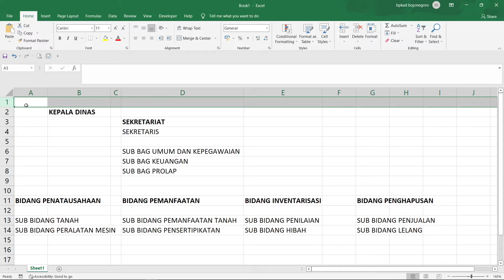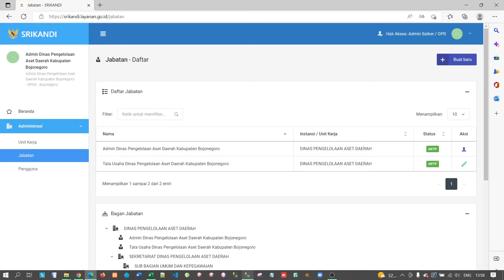▶ Episode 5 - Kita persiapkan dahulu untuk membuat struktur Jabatan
SRIKANDI (Sistem Informasi Kearsipan Dinamis Terintegrasi)
Suatu sistem yang diciptakan oleh Arsip Nasional Republik Indonesia yang telah bersinergi dengan Kementerian Komunikasi dan Informatika, BSSN, BSrE, Kementerian PAN RB dan Kementerian Dalam Negeri.,
Dalam rangka untuk mengelola kearsipan Dinamis yang lebih cepat dan Elektronik..,

Arsip Nasional Republik Indonesia,
ANRI,
Arsiparis,
Srikandi,
Aplikasi Srikandi,
Kearsipan,
Dinamis,
Terintegrasi,
Dinas Perpustakaan dan Kearsipan Kabupaten Bojonegoro,
Tata Usaha Kearsipan,
Organisasi Perangkat Daerah,
Tata Naskah Dinas,
Klasifikasi Surat,
Jadwal Retensi Arsip,